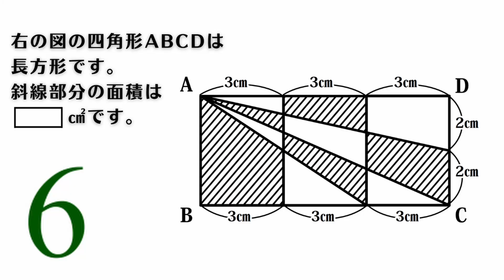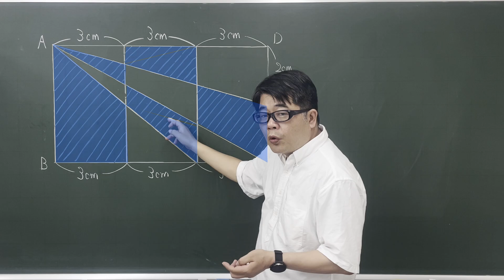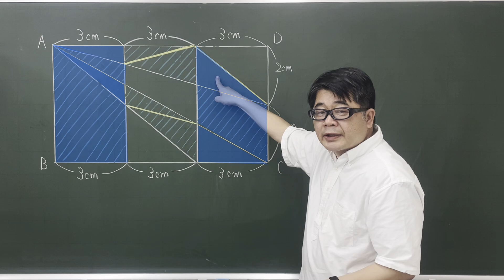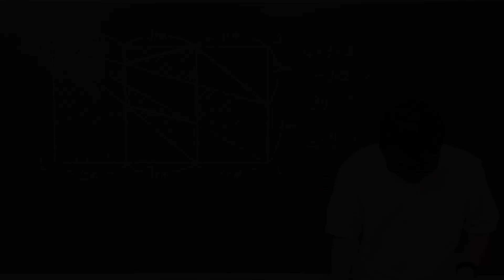【中学受験算数】平面図形 短時間で正確に合わしたい 2004年 大阪星光学院中【難関クラス/偏差値up】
面積の合計を考える問題です。
そのまま1つづつ求めていくことも出来ますが、あまり時間はかけたくないですね。まとめる事が出来る部分はきっちりまとめて、より計算しやすい形に持っていきましょう

2004年　大阪星光学院中